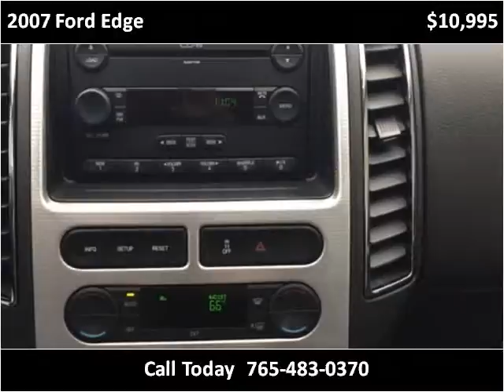2007 Ford Edge Used Cars Lebanon IN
This 2007 Ford Edge is available from Sagamore Auto Sales And Leasing .